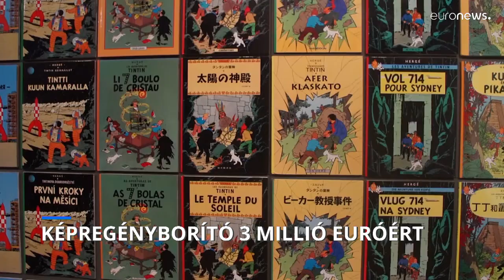3 millió euró egy belga képregény borítójáért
A Tintin Amerikában az egyik legismertebb epizód.